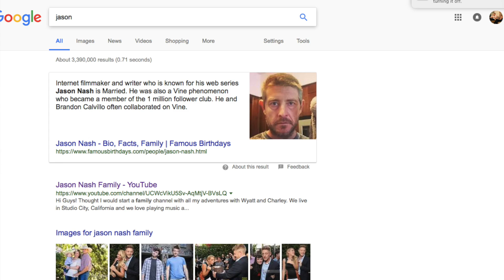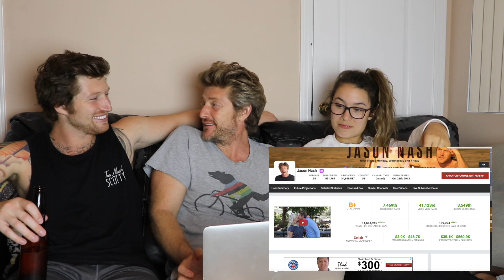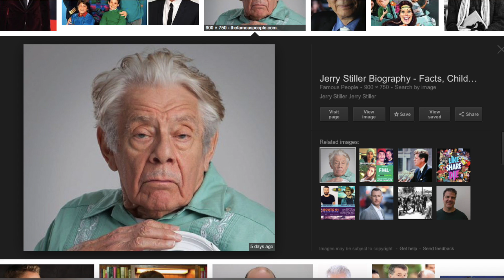GOOGLING MYSELF!!! (my net worth & divorce!!!)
On today's episode Scott, Kristin and I sit down to dig deep into the annals of Google to find out how much I make on Youtube, including my divorce!  Plus, Scott wonders about the two movies I made, Kristen checks in about her Youtube career and I reveal the secret way I used to cut my hair.  Finally, learn how David works his way into my IMDB bio and the special club Scott and I used to be in.

Yesterday's Family Blog here!!

Snakt: @JasonNash

@ItsJoshPeck (and @shuapeck on IG)